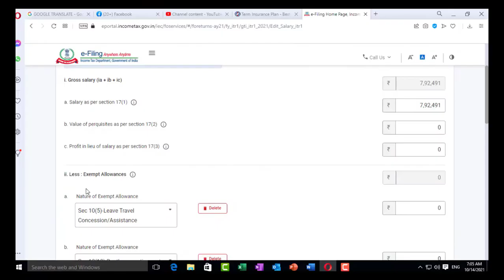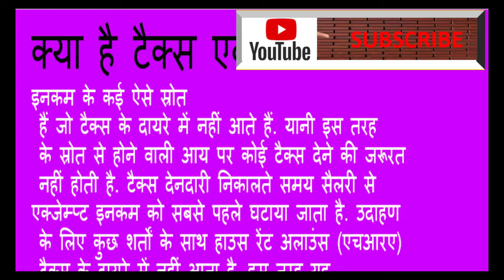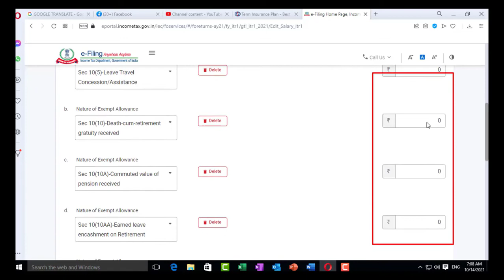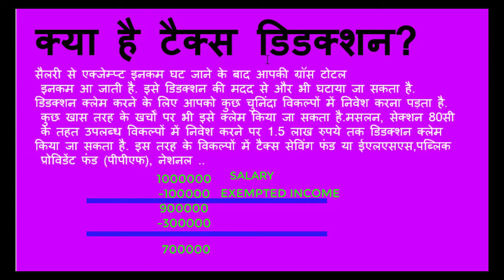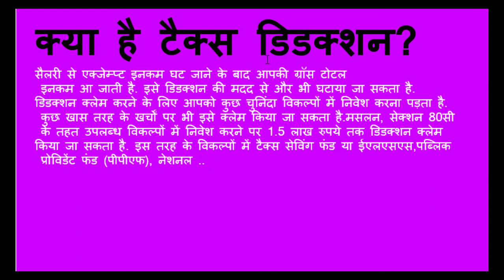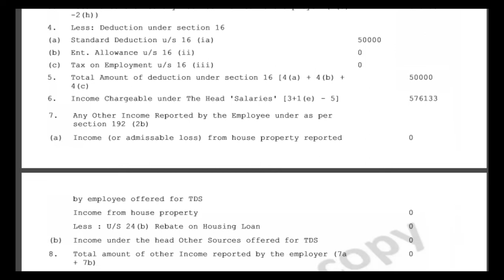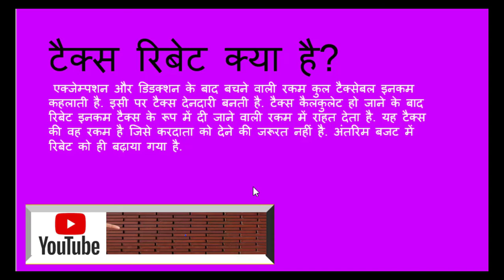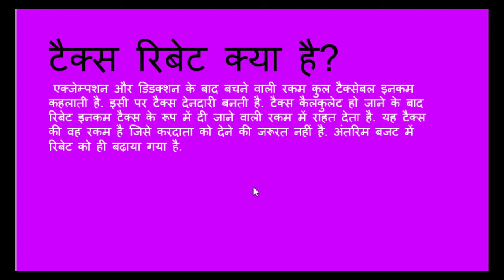itr में डिडक्शन एक्साम्प्शन और रिबेट क्या है 👩‍❤️‍👩What is deduction in itr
ITR
• tr भरते समय कटा हुआ टैक्स मैच नहीं होता है II Mitch match Deducted tax in itr
• galat itr dayar karnewale ka hua ye hal ✔️ गलत itr दायर करने वालों का हुआ ये हाल
• ITR फाइल करने वाला कोई व्यक्ति अगर एक्सीडेंट से डेथ होता है तो क्या उसे मुहावजा मिलेगा

10) इनकम टैक्स जो कटा है ओ ITR भरते समय MATCH नहीं होता है तो क्या करें
12) ITR रिफंड तो हुआ पर पैसा किस खाते में गया और पिछले सभी ITR का पैसा भी कहा गया